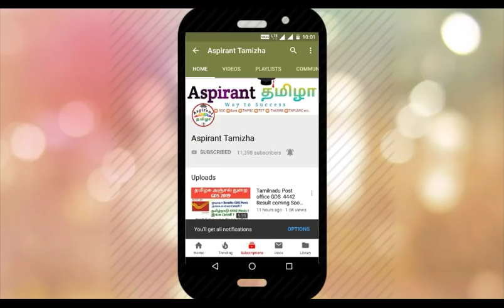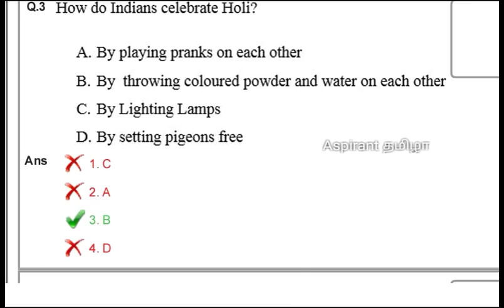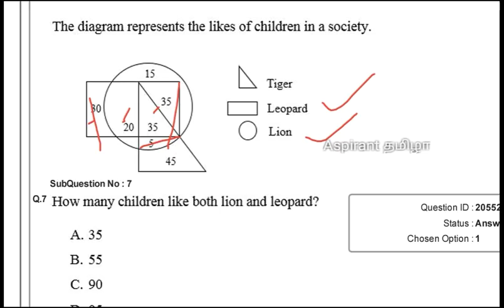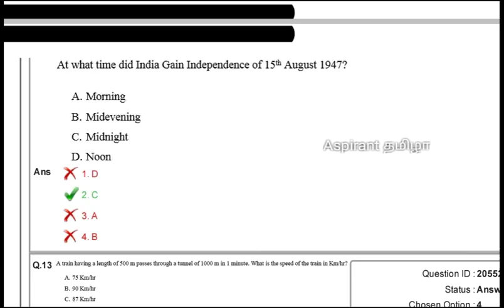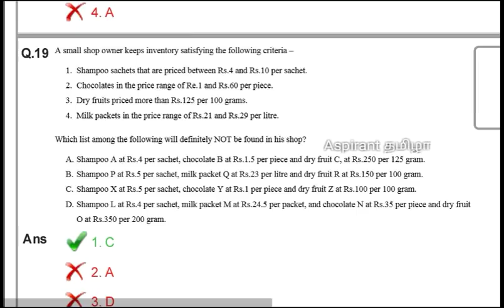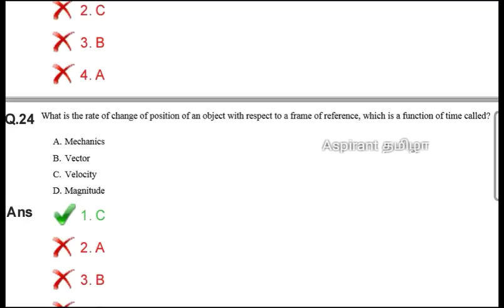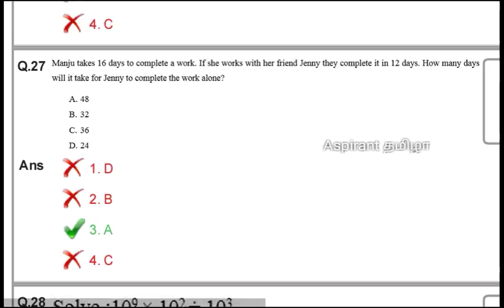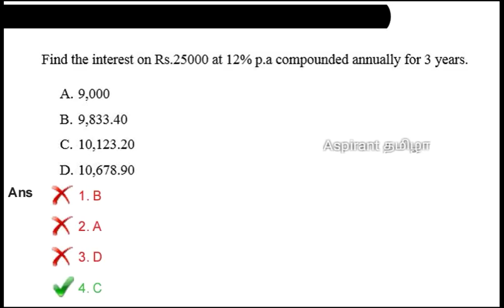இரயில்வே NTPC முன்னாள் ஆண்டு கேள்விகள்| RRB NTPC Previous Year Questions in Tamil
Download Full Paper :-

rrb ntpc previous year question paper in tamil language
rrb ntpc previous year question paper in tamil pdf
rrb chennai ntpc previous year question paper in tamil
rrb ntpc general science previous year question paper in tamil